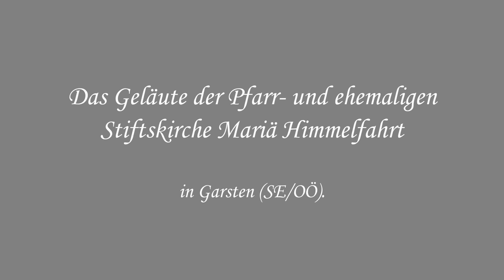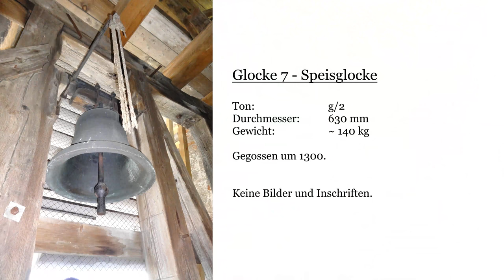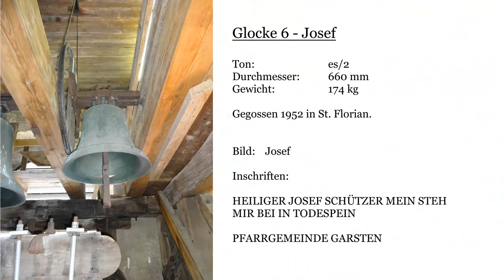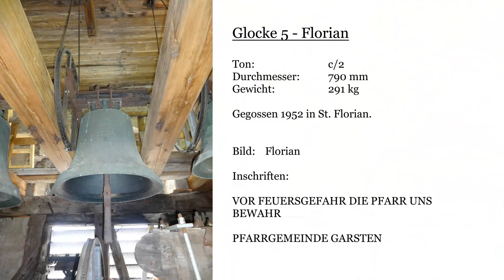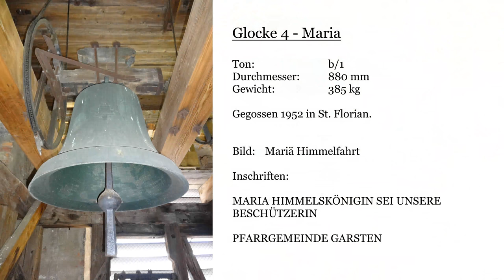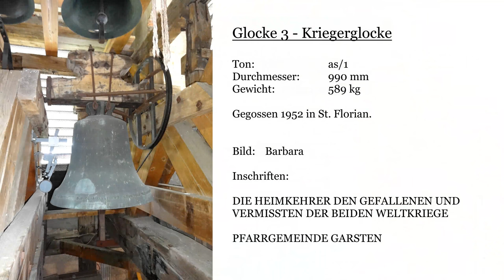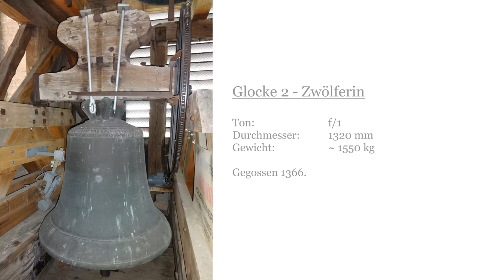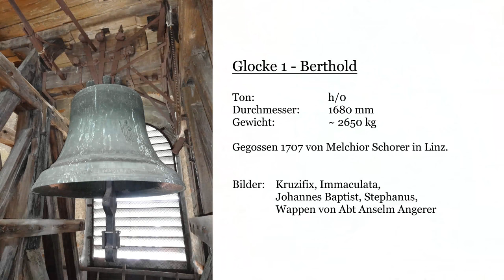(A/OÖ) Garsten - Geläute der ehem. Stiftskirche Mariä Himmelfahrt.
Das ehemalige Benediktinerkloster Garsten (SE/OÖ) wurde im Jahre 1107 gegründet, nachdem es davor ein Vierteljahrhundert lang Kanonikerstift - ein Kloster für Weltpriester – gewesen war. 1111 wird der hl. Berthold, Prior von Göttweig, erster Abt der neuen Ordensgemeinschaft in Garsten. 680 Jahre lang lebten nun Benediktiner in Garsten, bis die Abtei 1787 unter Kaiser Josef II. aufgehoben wurde. Die Stiftskirche wurde ab dem Zeitpunkt zur Pfarrkirche.

Die prunkvolle barocke Stiftskirche Mariä Himmelfahrt wurde in der zweiten Hälfte des 17. Jh. nach Plänen von Pietro Francesco Carlone errichtet, dessen Sohn Carlo Antonio die Bauarbeiten nach Ableben des Vaters fertigstellte. Die Weihe erfuhr das neue Gotteshaus am 29. September 1693 durch den Passauer Bischof.

So schlicht und geraldlinig die doppeltürmige Westfassade der Kirche ist, so prunkvoll ist ihr Inneres. Die Gestaltung des Innenraums orientiert sich theologisch ganz an der Gottesmutter Maria. Zwischen den Deckenfresken befinden sich reichhaltige Stuckarbeiten von Giovanni Battista Carlone und dessen Gehilfen, welche einen Höhepunkt der Stuckaturkunst darstellen.

Der 7,40m hohe hochbarocke Hochaltar, in schwarz-gold gehalten, wurde wie die Seitenaltäre nach Plänen des Baumeisters der Kirche von Laienbruder Marian Rittinger unter Mithilfe des Gesellen Jakob Pokorny ausgeführt und zeigt im Zentrum das Hochaltarblatt mit der Himmelfahrt Mariens. Die Seitenkapellen sind speziellen Personengruppen zugeordnet und folgenden Heiligen geweiht: im Süden von Ost nach West den hll. Berthold (Poenitentibus = den Buße tuenden Menschen), Josef (Amantibus = den Liebenden) und Gertrud (Virginibus = den jungfräulichen Menschen) sowie im Norden den hll. Kunigunde (Conjungibus = den Verheirateten), Benedikt (Morientibus = den Sterbenden) und der Mutter Gottes (Periclitantibus = den Menschen in Nöten) geweiht. Kanzel, Kirchenstühle und Weihwasserengel stammen von Jakob Pokorny.

Das Geläute in den 72m hohen Kirchtürmen besteht aus 7 Glocken, wovon die größte im Südturm und die kleineren im Nordturm untergebracht sind.

Disposition: h°-f'-as'-b'-c''-es''-(g'')

Glocke 1: Gegossen 1707 von Melchior Schorer in Linz.
Glocke 2: Gegossen 1366.
Glocke 3-6: Gegossen 1952 in St. Florian.
Glocke 7: Gegossen um 1300.

Quellen:

Hinterleitner, Roswitha: Pfarrkirche Garsten. Kunstführer. Garsten: o. J.

Oberchristl, Florian: Glockenkunde der Diözese Linz. Linz: Verlag von R. Pirngruber 1941.

Wernisch, Jörg: Glockenkunde von Österreich. Lienz: Journal Verlag 2006.

Wernisch, Jörg: Glockenverzeichnis von Österreich. Lienz: Journal Verlag 2011.

Ein herzliches Dankeschön gilt der Pfarre Garsten für die Ermöglichung der Aufnahme sowie dem Wachposten für die Abschaltung der Überwachungsanlage im Südturm!

THIS VIDEO IS A DOCUMENTATION ABOUT THE PEAL OF THE FORMER ABBEY CHURCH ASSUMPTION OF MARY IN GARSTEN IN UPPER AUSTRIA. THE BIGGEST BELL IS CAST BY MELCHIOR SCHORER IN LINZ IN 1707, THE SECOND BELL IN 1366, THE THIRD TO SIXTH BELL IN 1952 IN ST. FLORIAN AND THE SMALLEST AROUND 1300.